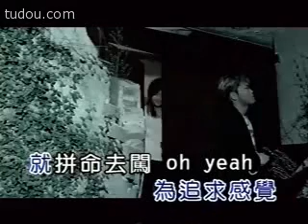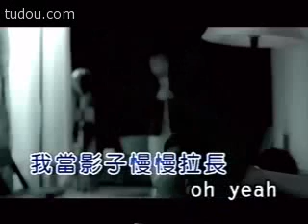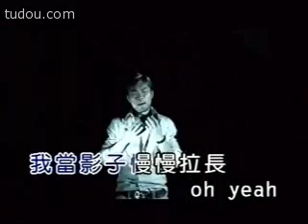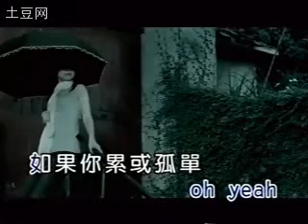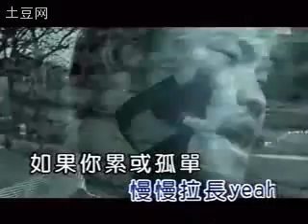李玖哲 - 影子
李玖哲sound vety heavy.I like his vox.